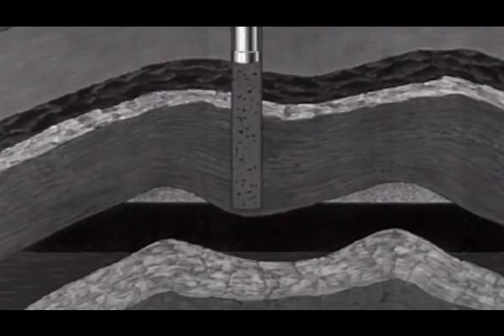John Brown | Sarah Palin (I Wanna Lay Pipe)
In this video for "Sarah Palin (I Wanna Lay Pipe)", the King
Of Da 'Burbz brings the vice presidential candidate into his world.

Video Directed by Protius & Eagle Nebula
Song produced by Matt Price
Song Mixed by Brian Demby
'Sarah Palin' Model: Dariany Santana

Lyrics:
[Intro]

(Sarah Palin's Voice)
Hockey mom
We're gonna lay more pipe
We're gonna lay more pipeline
Americans, we need to produce more
Take it from a gal who knows
The stakes for our nation couldn't be higher

[1st Chorus]

(Oh Sarah)
You ain't in your right mind
(Palin)
But I wanna lay that pipepline
(Sarah)
It's like you came out of Heaven
(Palin)
And I wanna slide that sled in

[Verse 1]

Alright look I'm a leftist/
I mean look at where your homie Bush left us/
But at first you impressed us/
Even Diddy left breathless/
You were looking precious talking reckless/
I'm on a campaign/ I do my damn thang
Swoop you from McCain, he a damn lame
Cous cous on the plane eating moose brain/
I could tell you wasn't too sane
So I heard you from Alaska, but you into Nascar/
Ever been with a rap star?, You gotta bring me to your pastor/
I wanna master your stature/
You tryna Margaret Thatcher but you getting there faster/
You little actor, but I'd smash ya/
Right in your bed, right below the deer head/
Tap that ass like a beer keg

[2nd Chorus]

(Oh Sarah)
(Palin)
(Sarah)
You're such a distraction
(Palin)
But you're such the main attraction
(Oh Sarah)
(Palin)
(Sarah)
Get to Capitol Hill
(Palin)
Then it's drill baby drill for real

[Verse 2]

You make my heart beat a way/
Knowing you're a heart beat away/
Imagine if you start today, like if his arteries had to operate/
Could you operate economies?/
And I know you a pitbull/
Plus I love the way you hold the pistol, it's that simple/
You could shoot a bullseye/
And make soup out of bulls eye/
You a fool why?/
Fresh face, same bull lies/
And your daughter she's in school, right? (yeah)/
She gave her ex head and learned about sex ed/
Got me interested who invested in your message/
You got your crib on a farm with alarms/
Let em know you're a hockey mom/
Drop a bomb on Osam on the night of prom

[3rd Chorus]

[Bridge]

(Sarah Palin's Voice)
I fought to bring about the largest private sector infrastructure in
North American History
And when that deal was struck we began a nearly $40 billion natural gas pipeline

[Verse 3]

Uh, you're the perfect distraction/
Look how everybody acting and asking/
How this Alaskan gonna bring compassion/
Is she matchin? You said Barack is a has-been/
Your heart colder than in Aspen/
But ah man, you look good in that bronze tan/
Too bad you a fraud scam/
Think war's part of God's plan?, tell them kid's in the coffins

[4th Hook]

[Outro]

Hockey mom